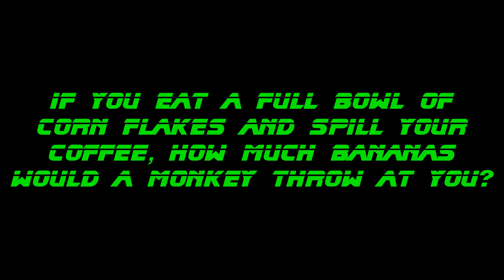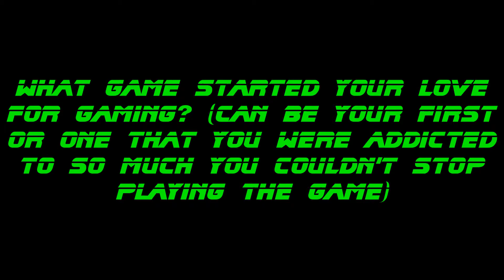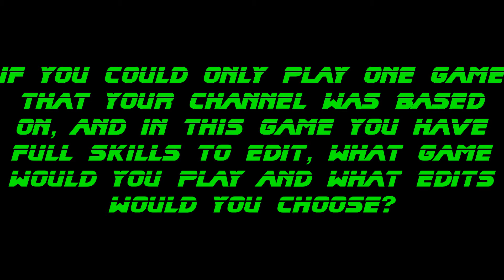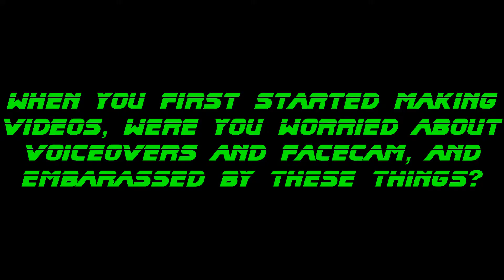Sunday Funday #17: Another Q&A!!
We're back at it again with the answers to questions people have asked me! I love doing these, it makes me feel like you guys get to know me better, and in return, i can get to know you! thank you to everyone who submitted the questions, and I'm sorry if I didn't get to everyones!! Thanks again for watching!!!